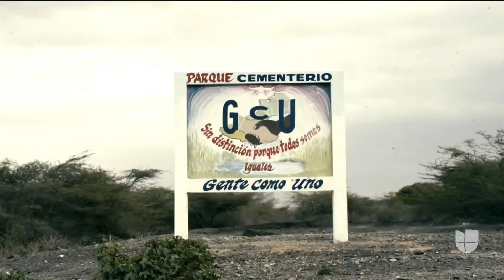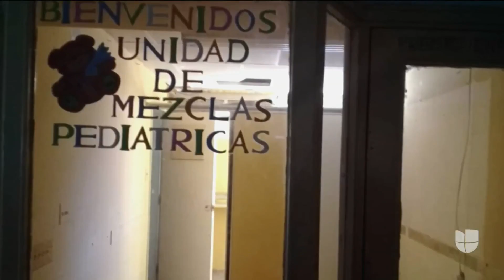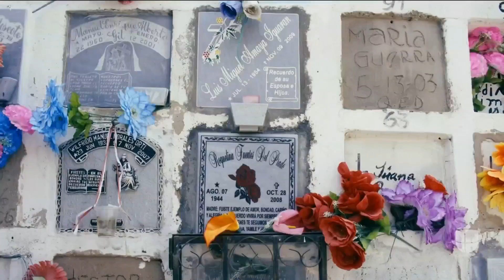Enterradora de olvidados: esta mujer compró un cementerio para sepultar a quienes lo perdieron todo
Sonia Bermúdez tiene un cementerio donde da sepultura a los “sin memoria”, aquellos que en vida lo perdieron todo, hasta el derecho a reposar en un camposanto.